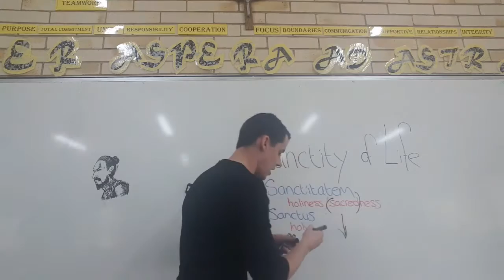RV&E 09 - The Sanctity of Life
Religion, Values and Ethics